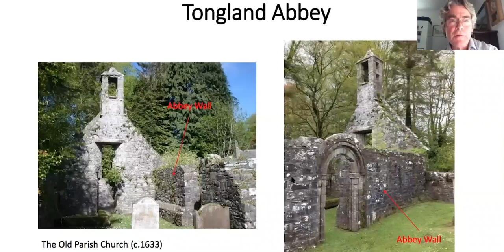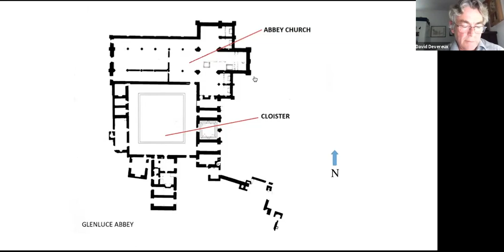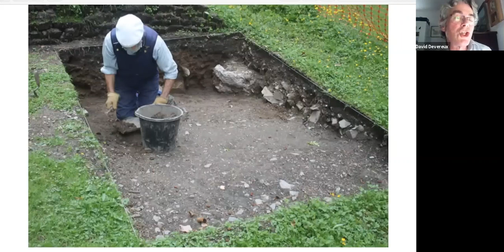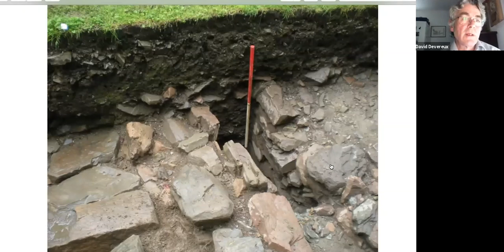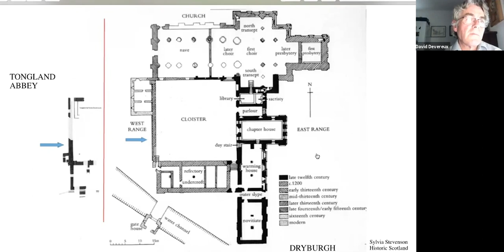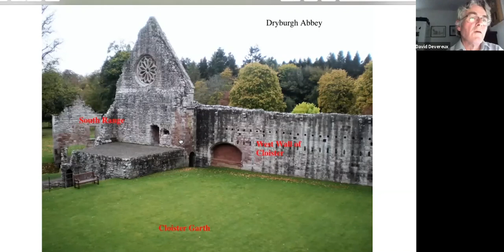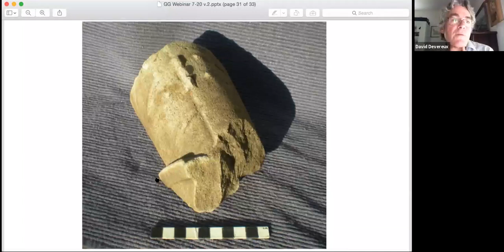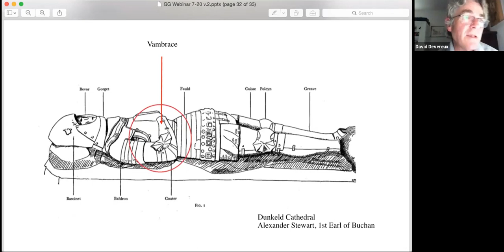The Tongland Excavations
A recording of a live Galloway Glens / CYDI event about the excavations of Tongland Abbey, near Kirkcudbright in SW Scotland. Recorded in 2020